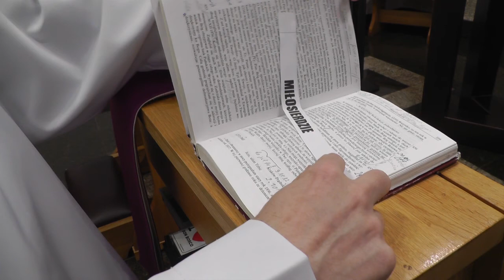PROJEKT 200 | #048 | MIŁOSIERDZIE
Opowiada ks. Artur Dylewski sdb

O co chodzi:
Akcja nazywa się: 200 słówek na 200 - lecie ks. Bosko, a zasady są proste: poprosiliśmy internautów, żeby nam napisali słowa , które im się kojarzą z ks. Bosko. Zebraliśmy ich grubo ponad 400, ale wykorzystamy tylko 200!
A teraz, poprosimy 200 osób związanych salezjanami lub samych salezjanów, żeby powiedzieli nam słówko na dobranoc, nie dłuższe niż 1,5  minuty. I troszkę utrudnimy sprawę, bo trzeba będzie wylosować jedeno z wcześniej zaproponowanych przez internautów  słów. Przepytywany może mówić co chce, byleby wspomniał lub  nawiązał do wcześniej wylosowanego słowa.
Proste?
No i może się zdarzyć, że zawitamy też u Was. Ale nie tylko my, bo to wspólna produkcja salezjańskich grup medialnych SGM,  Art. 43. Kraków, Art. 43 Ląd i nasz specjalny  korespondent z Rzymu kl. Krzysztof Tomeczkowski.
I już nic więcej nie mamy do dodania tylko to, że:
Wszyscy jesteśmy ks. Bosko.